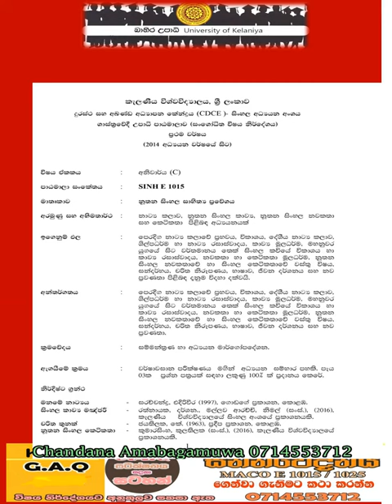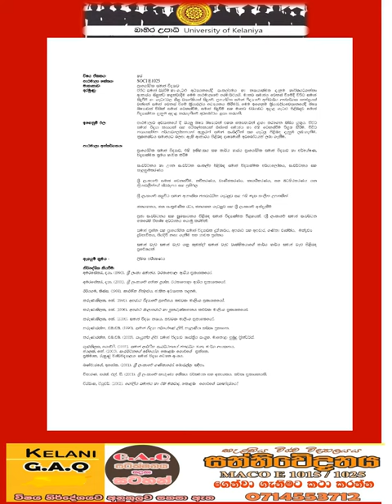කැලනිය බාහිර උපාධි විෂය නිර්දේශය